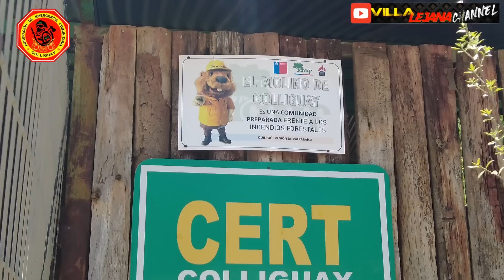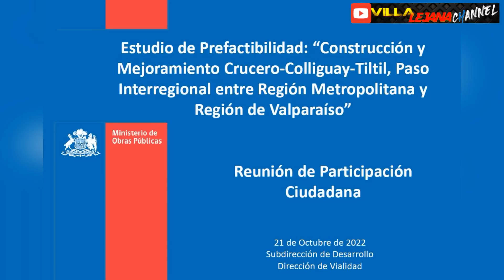COLLIGUAY cuando un 🔥🔥 incendio HUELE MAL 🔥🔥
En cuatro dias se quemaron más de 2500 hectáreas de arbolado nativo, casas, bodegas, vehículos, personas y animales en la Región de Vaparaíso.

La temporada de incendios forestales  comenzó muy temprano y era de esperar luego de un invierno casi normal en cuanto a luvia, lo que hizo crecer la hierba considerablemente y hoy con el calor ya esta completamente seca, combustible ideal para preocuparse.

Hoy visité el sector de Colliguay perteneciente a la comuna de Quilpué, no es tan sencillo llegar ahi, un serpenteante y angosto camino entre cerro y barrancos nos llevaron a este lindo lugar con no más de 1000 habitantes, que viven en una tranquilidad envidiable.

Hoy estan preocupados comentaron fuera de cámara les ofrecen un camino que muchos no quieren por temor a llenarse de camiones o con algún proyecto minero.

No deja de ser curioso que las alternativas para este camino que ofecen recien hace casi dos meses, sean los lugares que este fin de semana ardieron sin control.

Esperemos que solo sea una mala coincidencia.